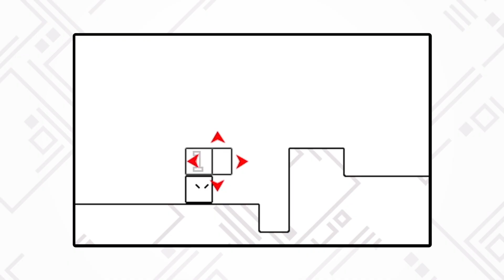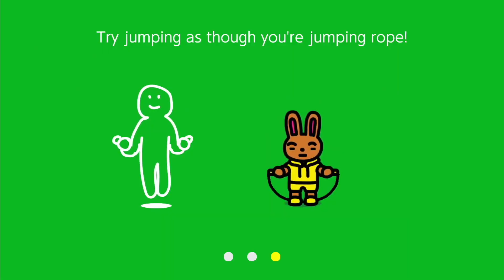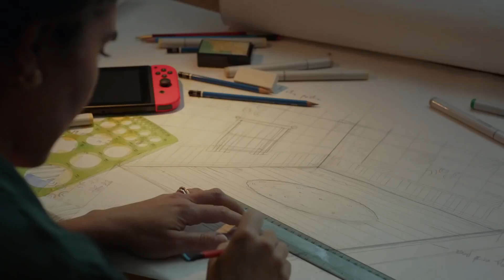Where Are Nintendo's ˡᶦᵗᵗˡᵉ Games on Switch?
Nintendo may have several big budget franchises that are yet to hit the Switch, but similarly, there are a bunch of smaller IPs like Dillon's Rolling Western, Pushmo and Steel Diver, to name a few, that haven't come to Switch. But more interestingly, Nintendo's focus on small digital-only games has dwindled in comparison to the 3DS or Wiiware or DSiware, for example... Why is that? And is it a bad thing? Today, Parker asks "where are Nintendo's little digital games on Switch?" Let's talk about it!

AMAZON SHOP - Buy what you normally would AND support F4!  ↘️

Like Audio Podcasts?